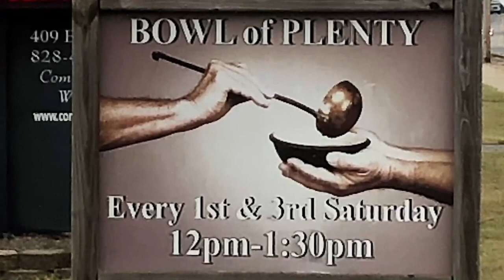Weekly Message - September 20, 2020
Hear this week's message by Dr. Dry and music from the Worship Team.